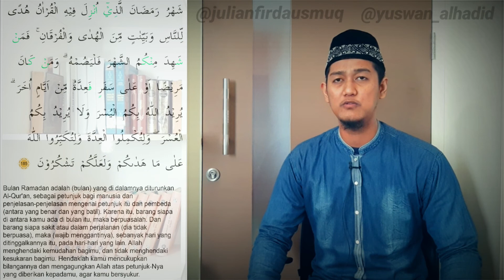BACAAN AYAT INI MEMBUAT KITA INGIN SEGERA BERTEMU KEMABALI DENGAN BULAN SUCI RMADHAN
Assalamu'alaikum.
Alhamdulillah saya sudah upload video baru. Bagi kalian yang sudah menonton semoga bermanfaat videonya, Aamiin.

Terimakasih saya ucapkan kepada kalian yang sudah menonton video-video saya.